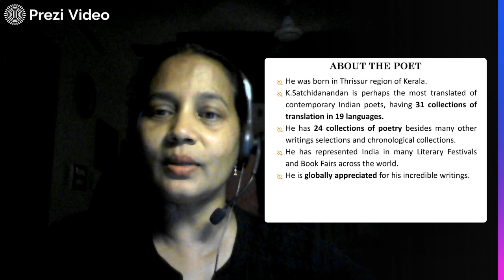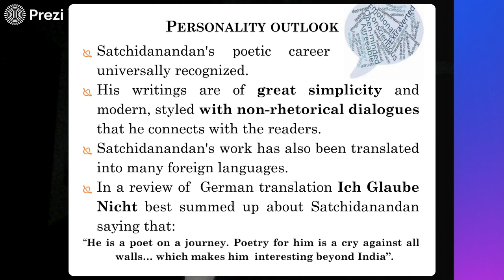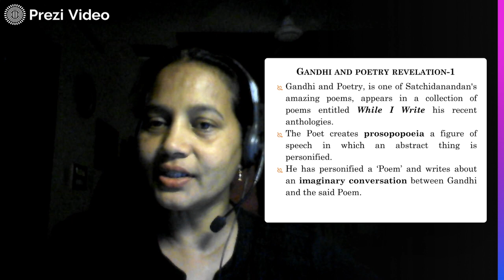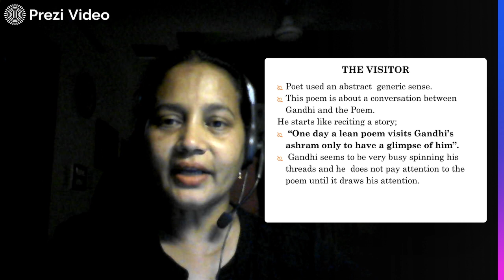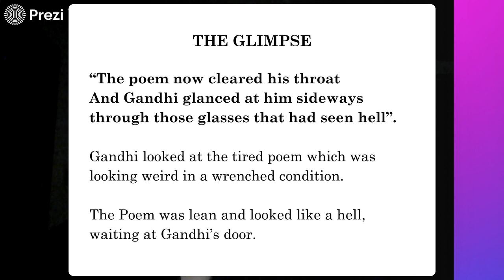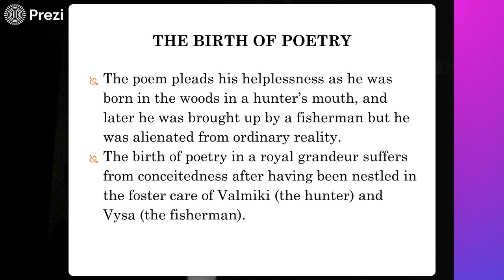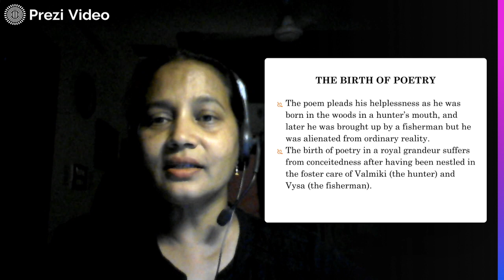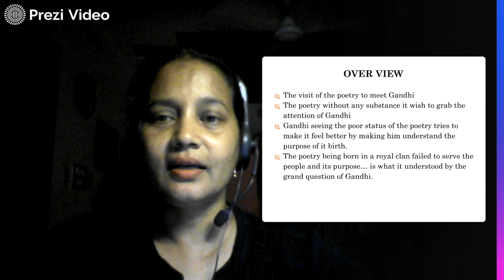GANDHI AND POETRY ( poem -1 ) K Satchidanandan IV SEM OE PPT SESSION -12 Dr. Kavitha Kandaswamy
Dr KAVITA LMS IV SEM OPTIONAL ENGLISH PPT SESSION -12 POEM: GANDHI AND POETRY
Dr. KAVITHA HOD, DEPT OF ENGLISH , GFGC YELAHANKA BANGALORE
LMS PPT PRESENTATION POETRY SESSION -12